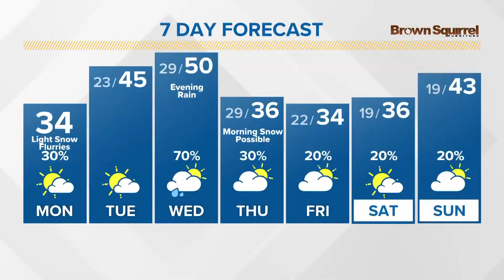Noon weather forecast - 1/17/2022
Noon weather forecast for 1/17/2022